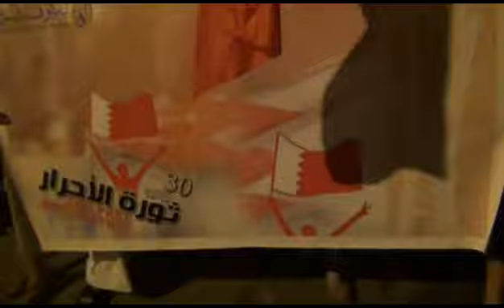سترة-الخارجية,واديان: مسيرة"ثورة الأحرار..نهج وإصرار" 29-6-2013